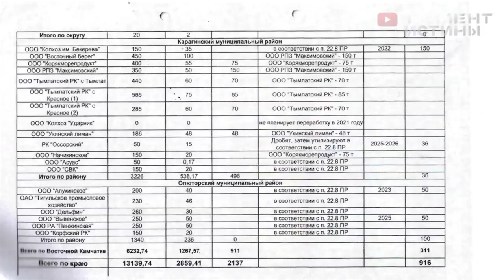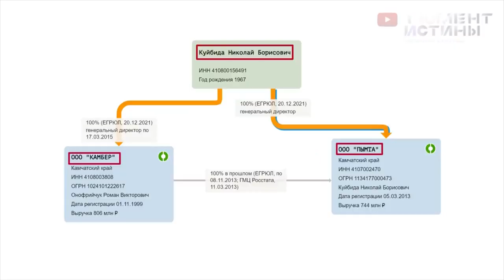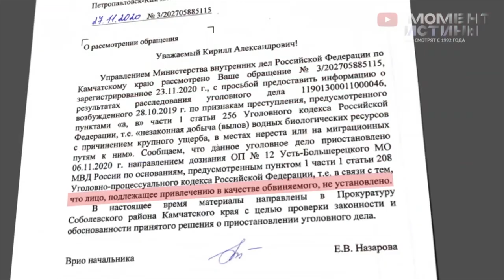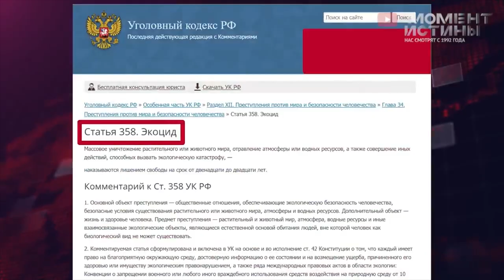⚡️ Камчатский потрошитель Николай Куйбида. Тонны рыбы на свалку ради дорогой икры. Деньги в оффшоры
Жители Камчатки стоят на грани катастрофы и бьют тревогу. Владелец компаний ООО Камбер и ООО Пымта Николай Куйбида занимается браконьерством в промышленных масштабах. Тонны пойманных рыб после извлечения икры просто выкидываются в выгребные ямы. Наносится непоправимый ущерб для естественной популяции уникальных рыб России.